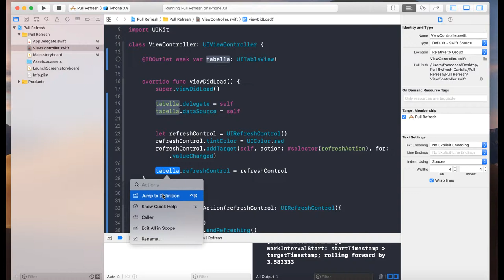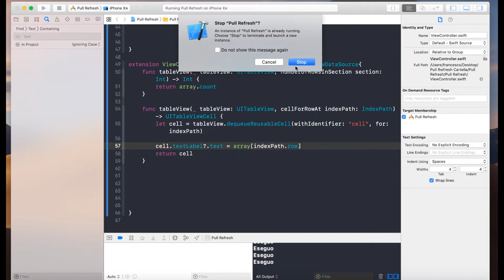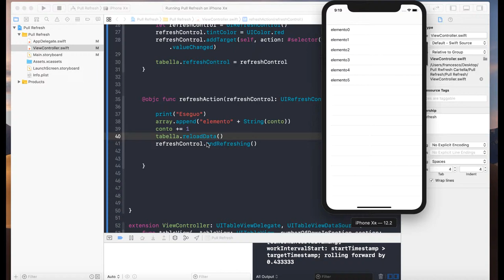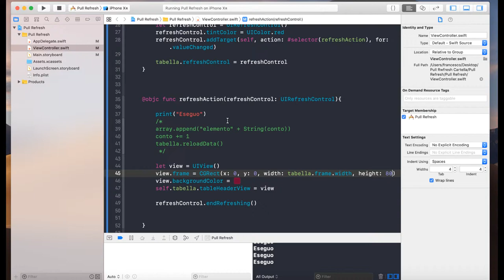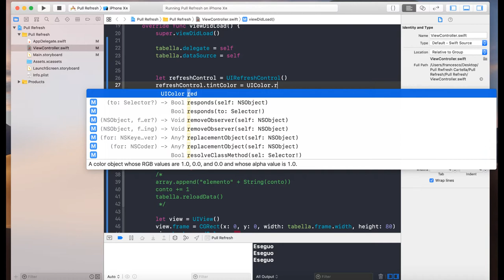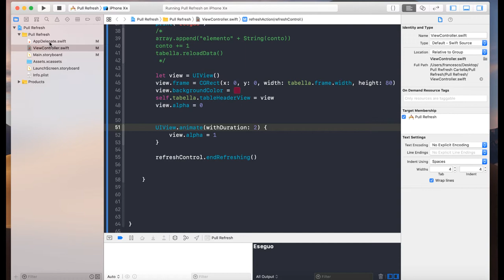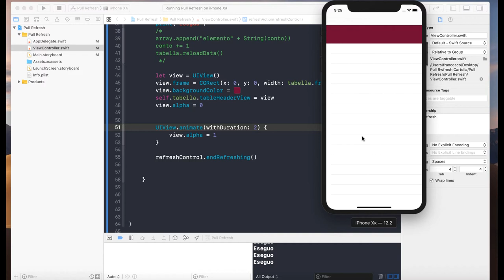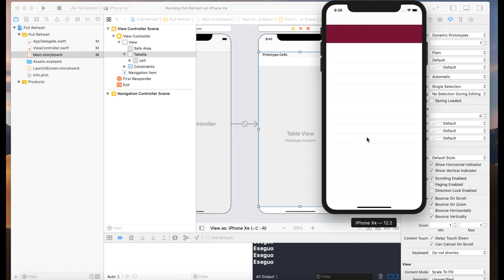14 - Pull Refresh - Swift e IOS | Italiano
Materiale Lezione